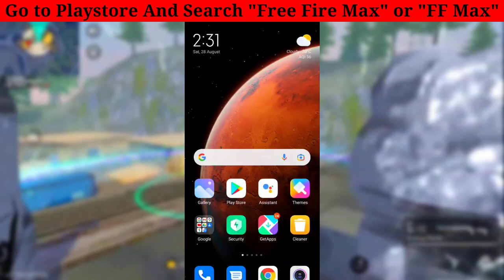FREE FIRE MAX PRE REGISTER😍 - INDIA -para SAMSUNG,A3,A5,A6,A7,J2,J5,J7,S5,S6,S7,S9,A10,A20,A30,A50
how to pre register free fire max in india
how to pre register free fire max link
pre register of free fire max
ff max pre register
how to get cyber max loot box ff max